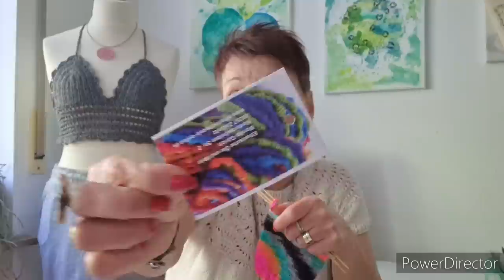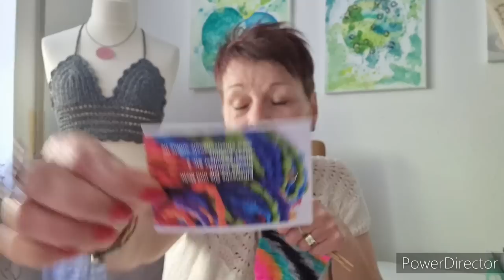#12/2023 Peacocktee croptop Teststrick kals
instagram bettystrickt
Ravelry bettystrickt
croptop Marke Eigenbau
stricktstinoskal2023 von @Freyweib und 161maschen
zauberballringelsockenkal
Socken Moniga von Strickmade-by-anja